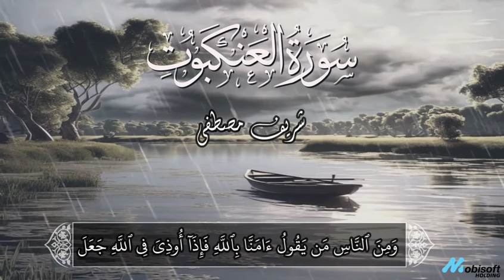سورة العنكبوت شريف مصطفى 🥺 | تلاوة باكية بصوت يفوق الوصف 😴 Sherif Mostafa Surah Al'Ankabut‏